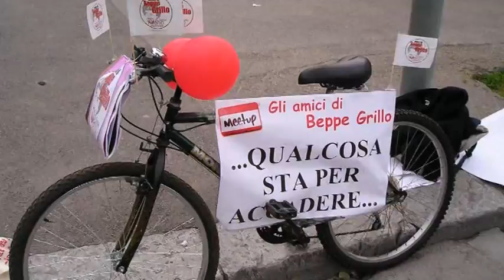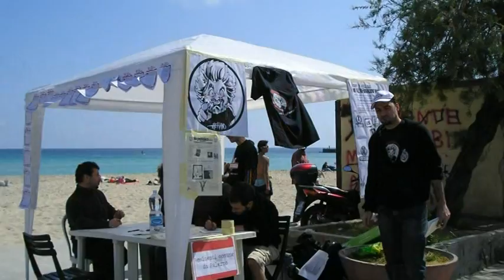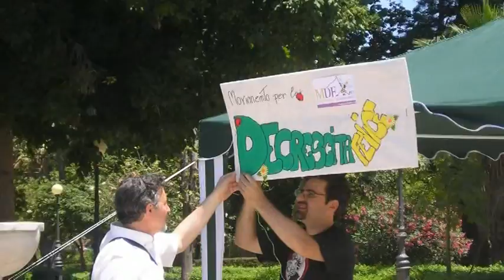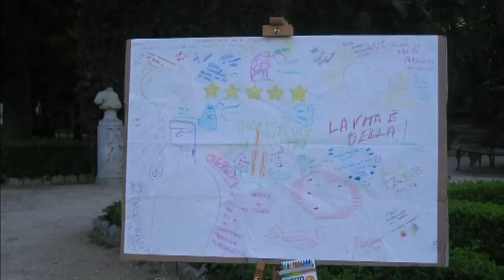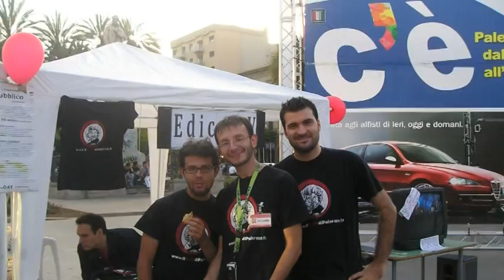My photos - G & M 2010.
Pictures with friends.Palermo Italy.